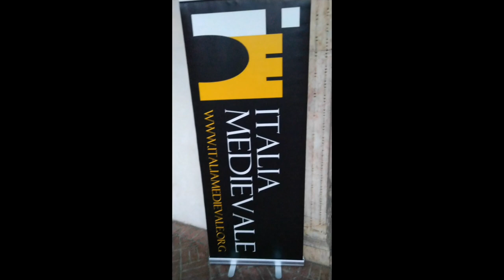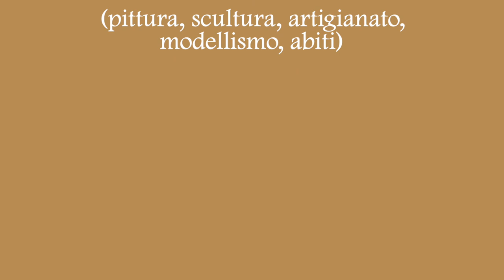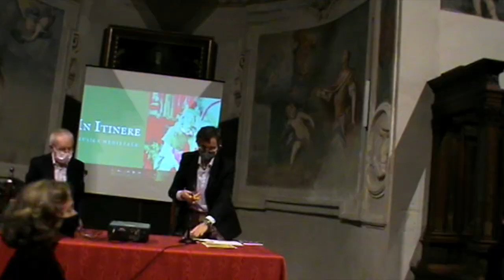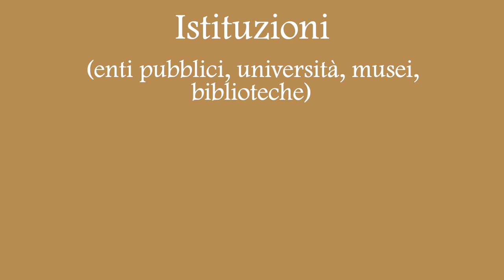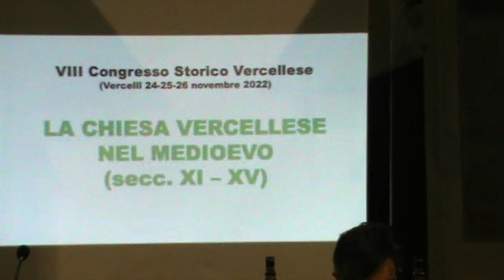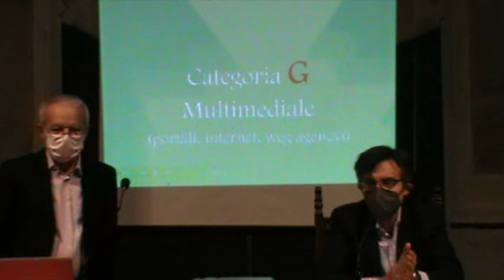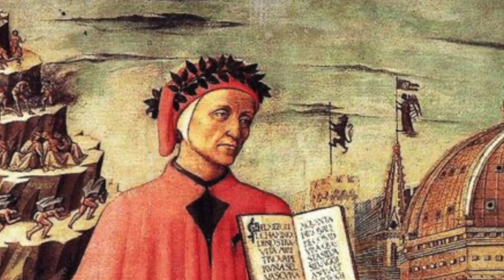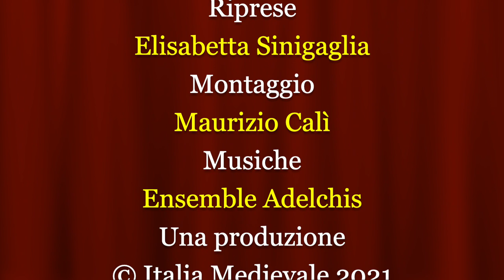Premio Italia Medievale 2021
Il video riassunto della cerimonia di consegna degli attestati ai vincitori della XVIII edizione del © Premio Italia Medievale 2021 e della XVI edizione di © Philobiblon, premio letterario Italia Medievale per racconti brevi e inediti liberamente ispirati al Medioevo, che si è tenuta sabato 27 novembre 2021 nella prestigiosa Sacrestia del Bramante annessa alla Basilica di Santa Maria delle Grazie a Milano.